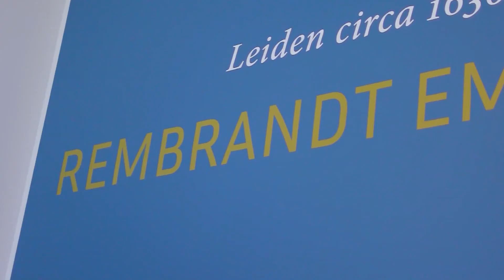Downtown Edmonton Art Gallery of Alberta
If you’re standing in Churchill Square, you can’t miss the striking Art Gallery of Alberta, wrapped with silver ribbons representing the aurora borealis and the North Saskatchewan River. Inside you’ll find a number of galleries spread over three floors. The BMO World of Creativity, located on the main floor, is an interactive spot for families to immerse themselves in art. Zip up to the third floor to see more experimental and modern shows, then venture onto the adjoining rooftop patio for a great Downtown view. As well, check the schedule for the gallery’s late-night Refinery parties, attended by the who’s who of Edmonton. Since it opened in its new home in 2010, the AGA has hosted a number of major exhibitions – great collections from Degas, an Andy Warhol retrospective and now from until September 26, 2020, you'll find Dutch renowned master, Rembrandt.